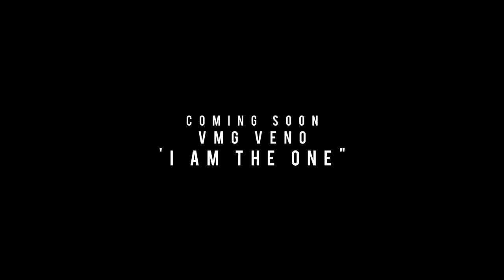VMG Veno X R.N.B.V. Buck - All Eyes On Me (Official Music Video)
For Videography or Photo Services